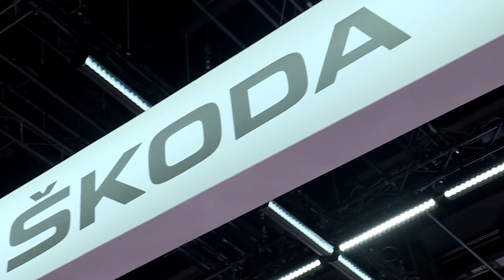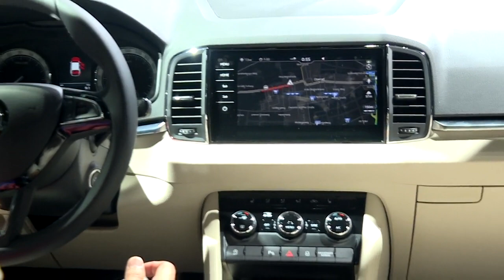Skoda Vision-E und Karoq auf der IAA 2017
Die SUV Karoq und Kodiaq sowie die E-Mobilität Studie Vision E zeigt Skoda auf dem Messestand IAA.